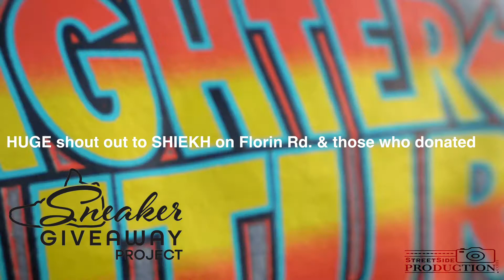2020 Graduation and Promotion giveaway: Darin Lee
With the pandemic affecting the world in various ways, we wanted to do our part to continue to impact the youth. We teamed up with our friends at @shiekh on Florin Road to giveaway 3 care packages including the highly anticipated Air Jordan 13 Flints and a matching outfit. What’s special about this giveaway was that we were able to team up with this winner’s family to surprise him on his birthday. Congratulations again Darin!
Special thanks to the donors who helped made these 3 giveaways possible. We appreciate the ongoing support from the community.